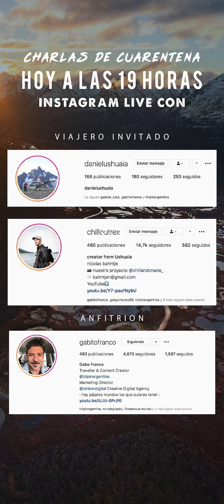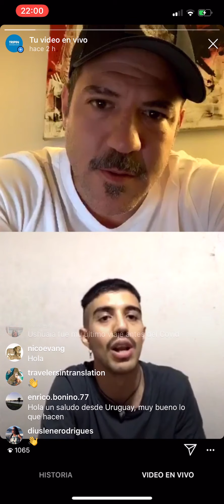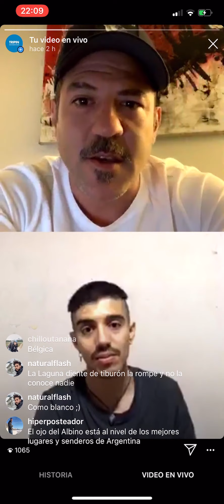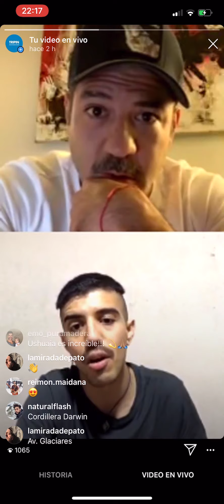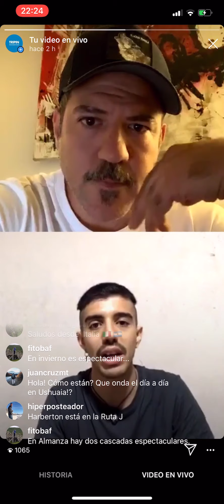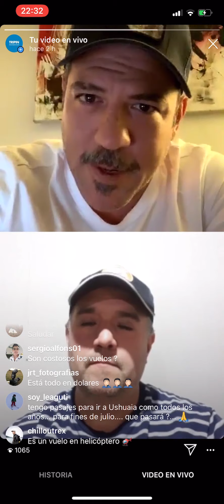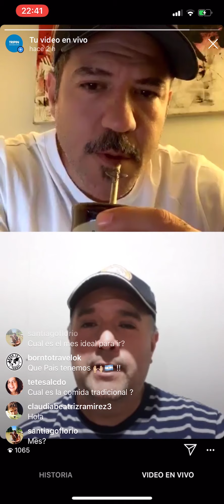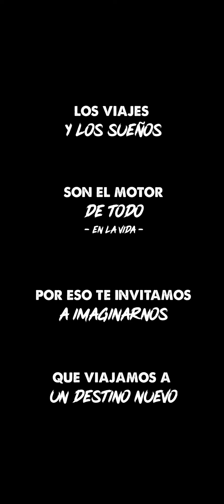Soñando con los paisajes de Ushuaia en IG live con Nico @chilloutrex Y Daniel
Seguimos imaginando viajes soñados, para que sea el motor del compromiso social que necesitamos en este momento. Viajamos a Ushuaia con las palabras de Nico y Daniel, dos grandes amigos, los cuales viven y sienten su tierra como pocos. Gracias a @chilloutrex y a @danielushuaia por hacernos soñar !!!